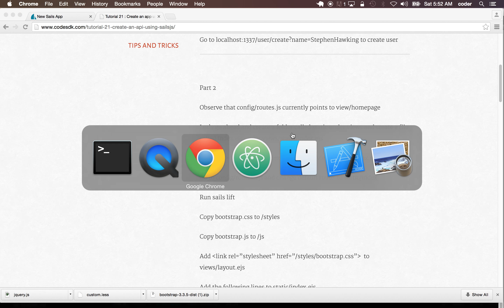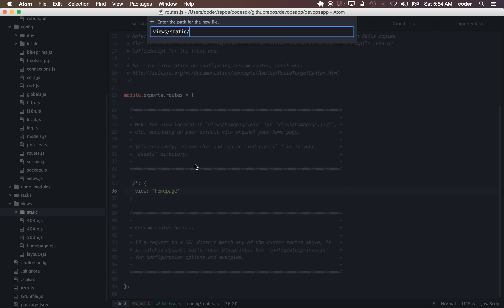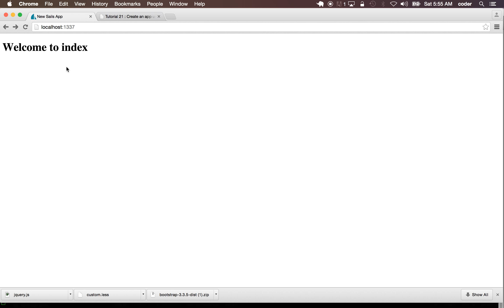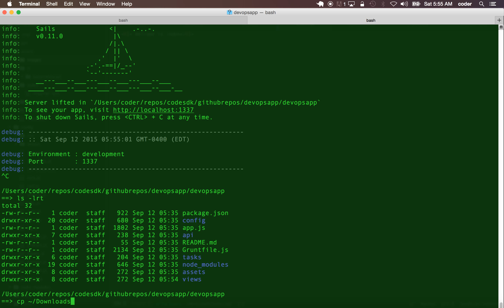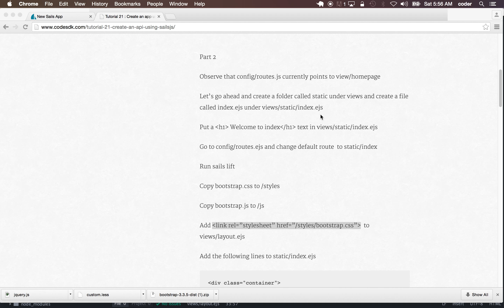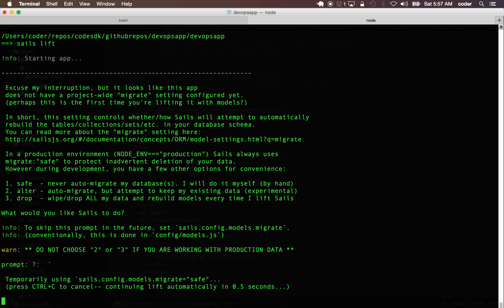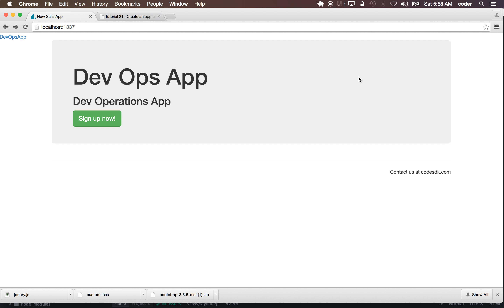Tutorial 21 Create sails app part 2